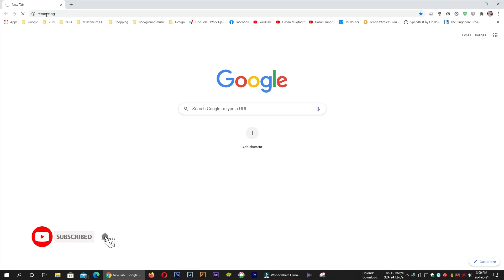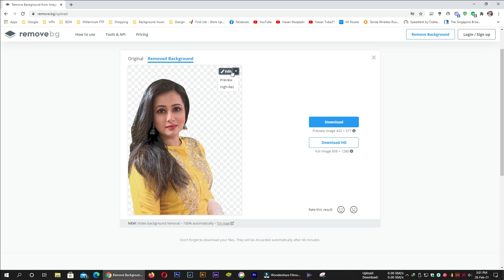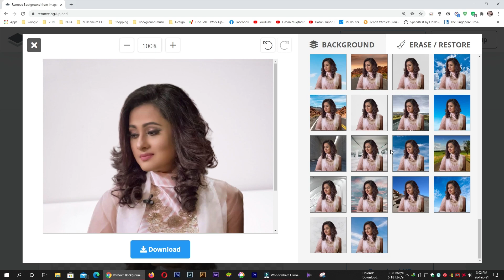Remove Image Backgrounds In One Click | এক ক্লিকে ছবির ব্যাকগ্রাউন্ড পরিবর্তন করুন, খুব সহজে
কোনো প্রকার সফটওয়ার ছাড়া, এক ক্লিকে ছবির ব্যাকগ্রাউন্ড পরিবর্তন করুন, খুব সহজে। যারা একে বারেই নতুন তাদের জন্য ভিডিওটি অনেক উপকারে আসবে। ভালো লাগলে অবশ্যই চ্যানেলটি সাবস্কাইব করে দিবেন। ধন্যবাদ

In this video, i will show you - How To Remove Image Backgrounds In One Click? if you would remove your background, this video will show you steps by steps, remove image backgrounds in 1 click . Thanks

✅ Follow For More Exciting Tech Related Tutorial videos !!

*** ANTI-PIRACY WARNING ***
This content is Copyright to Hasan Tube21 !! Legal action will be taken against those who violate the copyright of the following material presented!

@ Hasan Tube21